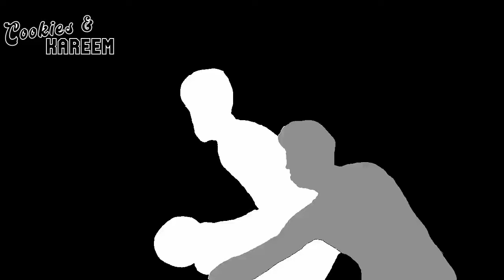Cam Thomas Highlights | Nets vs. Bucks | 27th Oct 2024